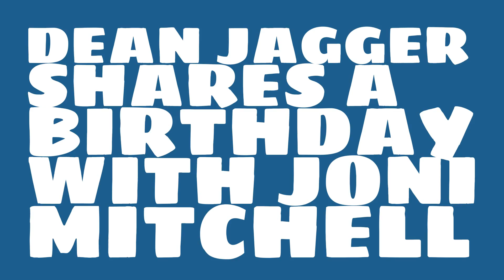What was Dean Jagger's astrological sign?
When was Dean Jagger born? Watch this video to learn Dean Jagger's birthday and other trivia about Dean Jagger